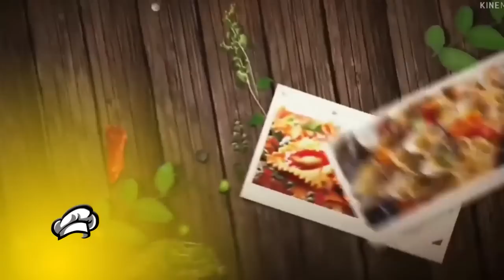Cuisine Congolaise: BUYI BUYI 😂😅🤣A LAMBELI BISO MAKAYAMBU YA LIBOKE NA LEGUME VERT BIO NA BIO 😋